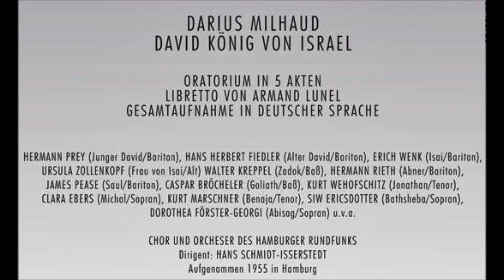Milhaud "David König von Israel" Hans Schmidt-Isserstedt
David König von Israel, Oratorium in
5 Akten von Darius Milhaud
Hermann Prey (Junger David)
Hans Herbert Fiedler (Alter David)
Erich Wenk (Isai)
Ursula Zollenkopf (Frau von Isai)
Walter Kreppel (Zadok)
Hermann Rieth (Abner)
James Pease (Saul)
Caspar Bröcheler (Goliath)
Kurt Wehofschitz (Jonathan)
Clara Ebers (Michal)
Kurt Marschner (Benaja)
Siw Ericsdotter (Bathsheba)
Dorothea Förster Georgi (Abisag)
Chor und Orchester des Hamburger Rundfunks
Dirigent: Hans Schmidt-Isserstedt
Hamburg 1955